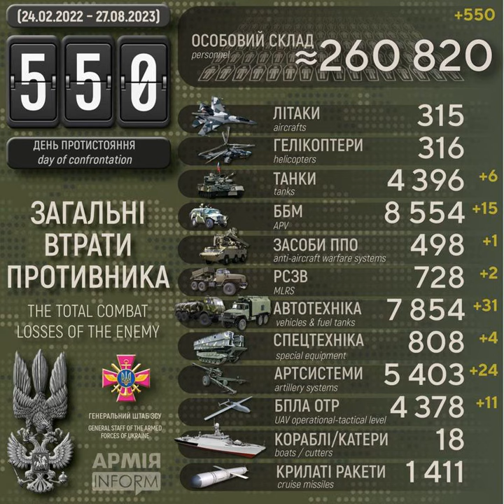Збройні Сили України знищили вже понад 5400 артилерійських систем рашистів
Століття протистояння з поріддям Золотої Орди. Десятий рік російсько-української війни, яка розпочалась 20 лютого 2014 року. Дев'ятнадцятий місяць з початку широкомасштабного вторгнення російських нацистів в Україну.

Загальні бойові втрати рашистських окупантів з 24 лютого 2022 року по 27 серпня 2023 року орієнтовно склали:

Дані уточнюються.

Українські захисники за добу ліквідували 550 окупантів, знищили 6 танків та 15 ББМ – АрміяInform

Воєнні злочини під час війни Росії проти України — Вікіпедія